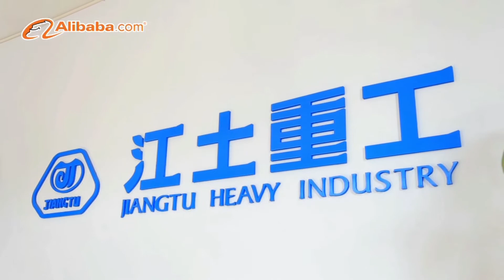Mini Excavator Factory | 0.6 ton ~1.8 ton mini excavator digger for trenching ditches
Contact person: Autumn Zhang
Yantai Jiangtu Mechanical Equipment Company is a leading manufacturer for construction machine and parts. Our mini excavators are widely used at construction site, mining, farm, agriculture, digging trench, ditches, garden home use and other industries. The most popular diggers are 0.8ton and 1.8ton mini excavators.